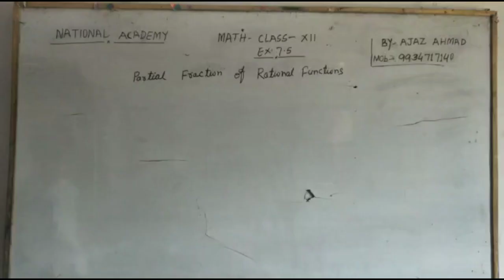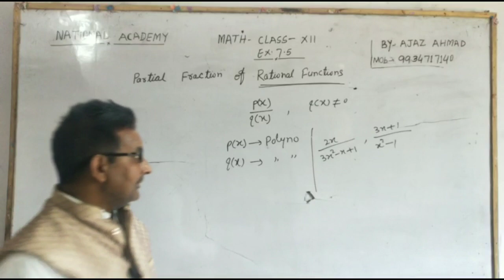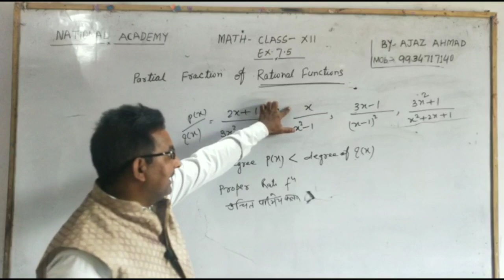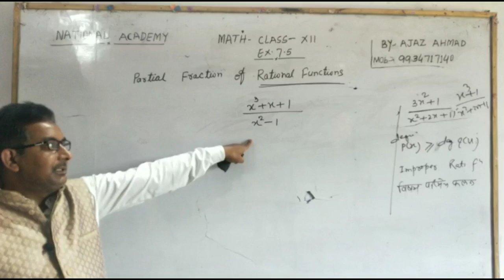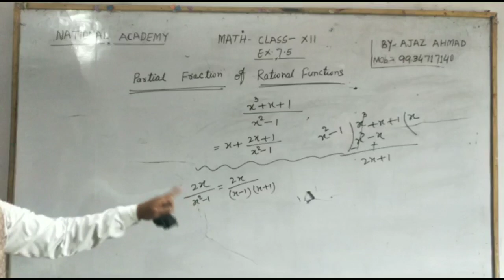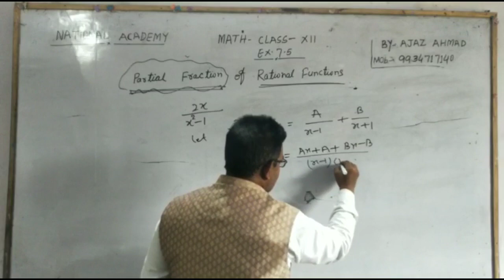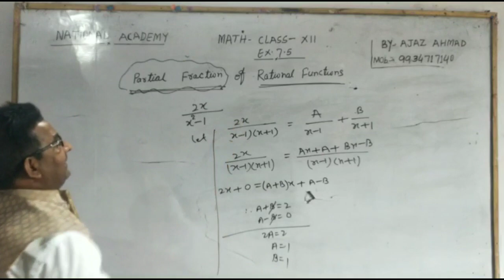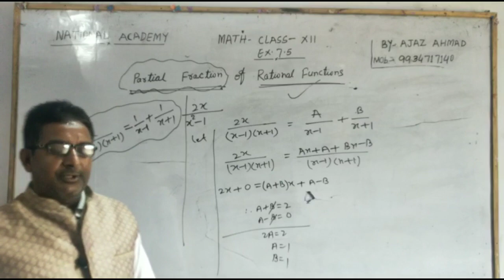Integration by Partial Fraction Method of Rational functions(Hindi) Ex-7.5 /Class-XIIth Math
Integration by Partial Fraction Method of Rational functions  ||

By Ajaz Sir

Exercise 7.5